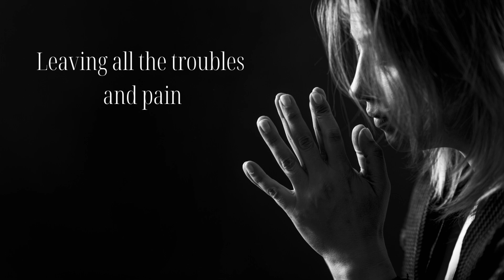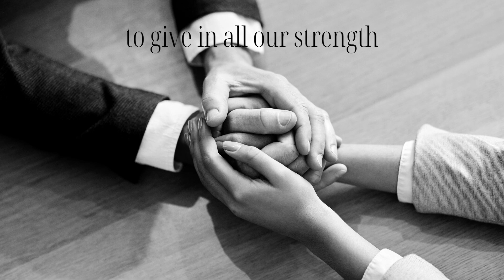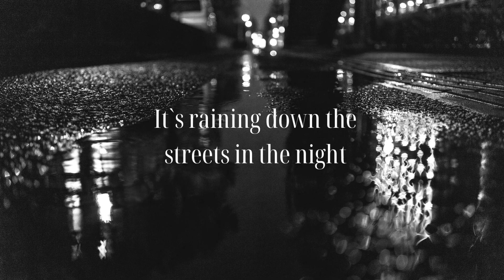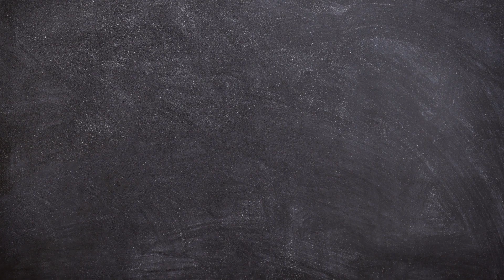WHERE SHALL I GO - Franz Xaver Daxinger/Florian Braun